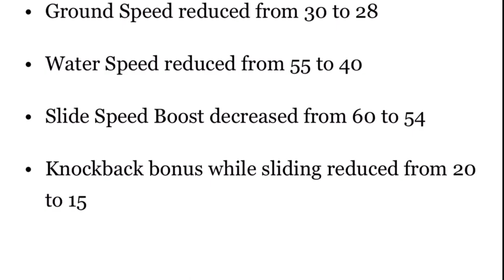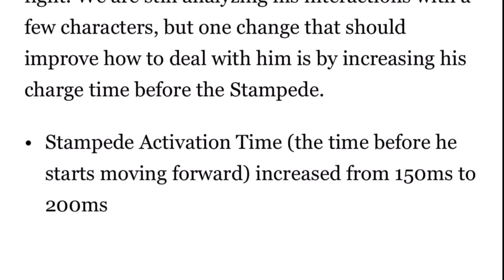Over Power Buck and Duke || V.1.12.0 || Zooba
1st battle: Duke with Legendary bomb💣💣💣
2nd battle: Buck with legendary bomb💣💣💣